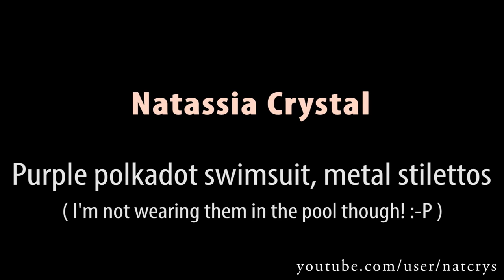Crossdresser - purple polka dot swimsuit and thin metal stiletto high heels | NatCrys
The main reason for my holiday (as I'm sure it is for many) was to get some mental and physical rest and relaxation.  Since last summer, I've been working two jobs and sure.. they're both 'part-time', but they both feel like full-time jobs. And I really felt that I was running on low fuel.. so it was time to fill her up!

Relaxing can mean a lot of things for different people, but for me.. it just means chilling at a pool under the sun with a refreshing beverage. I might visit a couple of cities, hike through nature, visit museums (I love history!)... but in the end, I will spend many days on my back soaking up the rays.

For obvious reasons, I'm very body conscious.. so I was very happy when I found this gorgeous purple polka-dot bathing suit. It hides my tummy, gives me a flattering figure and looks quite proper. Probably the only thing I should've done was to paint my nails in purple or black, but whenever I'm on holidays.. I'm a bit more lazy. ;-)

As you know, I love my heels.. but one does not simply wear shoes in the pool (unless of course, that's your thing.. but I don't want to ruin my shoes). So, I also took them off.. and there is photographic evidence! There is even video footage of that! :-P

Here are just some quick clips of me in this outfit.. both outside and inside the pool! Enjoy!